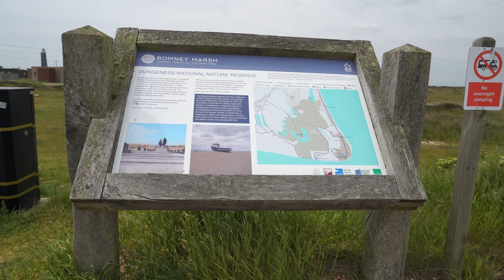DUNGENESS RSPB AND NEARBY BEACHWALK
A Springtime visit to Dungeness RSPB and the nearby beach